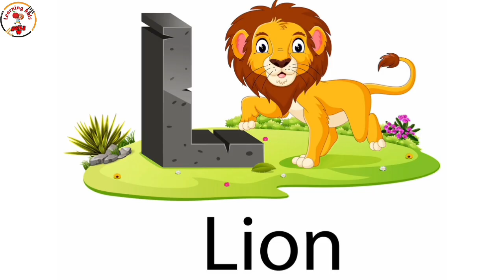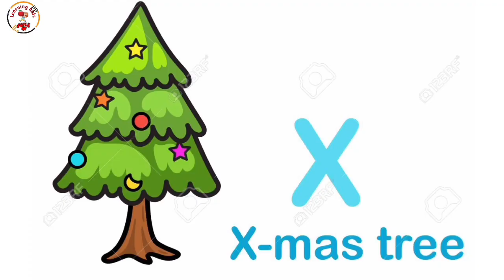123 | 1 to 100 counting | one two three numbers | abcd | a for apple learning kids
123 | 1 to 100 counting | one two three numbers | abcd | a for apple learning kids

kids song
abcd alphabets
English varnmala
rhymes
kids education
a for apple education
English rhymes
learning kids
kids channel
kids video
abcd phonics song for kids
nursery rhymes for kids
a for apple video for kids
phonics song video

1 to 100 counting, 123, one two three, one to hundred, numbers, 123 counting, one two three numbers,
kids songs, songs for children, kids, music
for children, children songs, alphabet songs for kids
 abc phonics song,
Alphabet song, abcd songs, nursery
rhymes,
A for Apple, ABC Alphabet, kids study,English Varnamala, A for Apple, B for
Ball, C for Cat, D for Dog, A for Apple B for Ball, Alphabets, English
alphabets, Alphabets songs, abc, abc song, abcd,
abcd song, abcd alphabets, a to z alphabets,
phonics song, alphabets song, ABC for kids,
abcd for kids, abc song for kids, phonics song for kids,
Rhymes, Rhymes for kids, Rhymes in english,
kids education, ABC Rhymes,